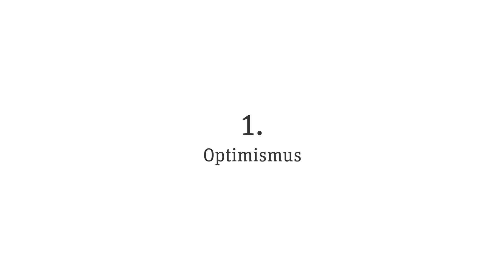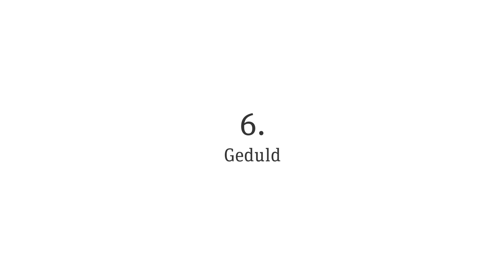Das richtige Mindset für UnternehmerInnen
Seit dem Start meiner Akademie habe ich mit hunderten UnternehmerInnen und Selbstständigen gearbeitet. Eins stelle ich dabei immer wieder fest: Erfolgreiche UnternehmerInnen verbindet dasselbe Mindset.

Das gilt aber nicht nur für UnternehmerInnen. Es gilt für alle, die in ihrem Leben etwas erreichen wollen. Alle erfolgreichen Menschen haben ein Mindset, das sie von nicht so erfolgreichen Menschen unterscheidet.

Das Gute vorab: Das Mindset ist nicht statisch. Das Mindset kann bewusst verändert werden. An seinem Mindset kann man arbeiten und sollte man auch, und zwar täglich. Das ist sicher nicht einfach, aber die Mühen lohnen allemal.

+++ LINKS +++
Workshops und Kurse in meiner Akademie

1. Optimismus (02:01 min)
2. Verantwortungsbewusstsein (02:59 min)
3. Resilienz (03:49 min)
4. Visionäre Ziele (04:39 min)
5. Glaube (05:13 min)
6. Geduld (06:14 min)

👉 NICHT VERPASSEN: Die FOKUS-Woche vom 27. bis 31. März 2023

Hebe Dein Selbstmanagement auf ein neues Level!
Täglich 1 LIVE-Webinar von 9 bis 10 Uhr zu folgenden Themen:

- E-Mail Ninja
- Fokussiert arbeiten
- Anti-ToDo-Listen
- Positives Mindset
- Dranbleiben im Tagesgeschäft

Hat Dir dieses Video gefallen? Du möchtest noch mehr Inhalte von mir kennenlernen? Besuche meine Webseite